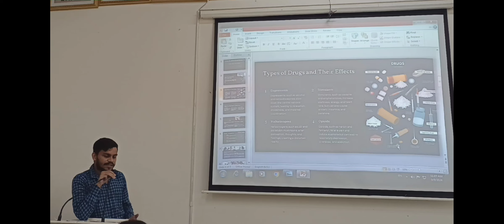नशीली दवाओं के दुरुपयोग पर जागरुकता कार्यक्रम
आज दिनांक, 9 सितंबर। 2024 को वैश्य कॉलेज ऑफ एजुकेशन, रोहतक के प्रांगण में आदरणीय मैनेजमेंट के मार्गदर्शन में  प्राचार्या डॉ तरुणा मल्होत्रा की अध्यक्षता में वाई  आर सी  की संयोजिका डॉ निधि कक्कड़ व डॉ सुदेश गुप्ता एवं टीम सदस्य  डॉ ज्योति गोयल, डॉ इंदु जैन,और मिस्टर  दिनेश द्वारा नशीली दवाओं के दुरुपयोग पर जागरुकता कार्यक्रम किया गया। इस अवसर पर मिस्टर दिनेश ने नशीली दवाओं के सेवन से होने वाले दुष्परिणामों से अवगत कराया और बताया की ये आंकड़े दिन प्रतिदिन देश में बढ़ते जा रहे हैं। इन्हें रोकने के लिए युवा पीढ़ी को प्रयत्न  करना चाहिए। इसके पश्चात् विद्यार्थियों ने पी पी टी, कविता और भाषण के माध्यम से नशीली दवाओं के दुष्परिणामों के प्रति अपने विचार व्यक्त किए। सभी विद्यार्थियों को संबोधित करते हुए प्राचार्या डॉ तरूणा  मल्होत्रा ने कहा नशीली दवाओं के सेवन से युवाओं की शारीरिक, मानसिक स्वास्थ्य को हानि पहुँचने के साथ-साथ उन्हें विभिन्न सामाजिक कुकृति करने के लिए उकसाता है। युवा देश का भविष्य है उसे हर प्रकार के नशे से दूर रहना चाहिए। अंत में कार्यक्रम की संयोजिका डॉक्टर निधि ने इस कार्यक्रम को सफल बनाने के लिए सभी विद्यार्थियों व स्टाफ सदस्यों को धन्यवाद किया। इस अवसर पर डॉ ज्योति आहूजा,प्रीति,डॉ कमलेश ढुल, डॉअंजू सचदेवा, डॉ अंजू शर्मा,  डॉ पूजा ,डॉ सुनीता, डॉ कुसुम और सभी गैर शिक्षक स्टॉफ सदस्य राहुल,पूजा, परीक्षा,सुनीता,सीमा,मनजीत,सुमित, ललिता एवं एम एड, बी एड , डीएल एड के  सभी विद्यार्थी उपस्थित रहे।